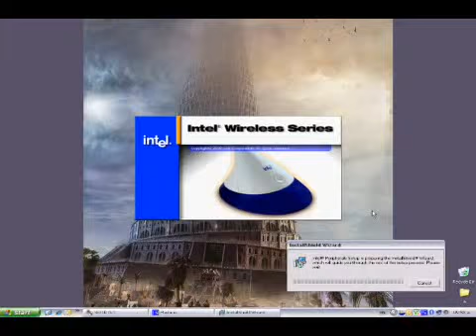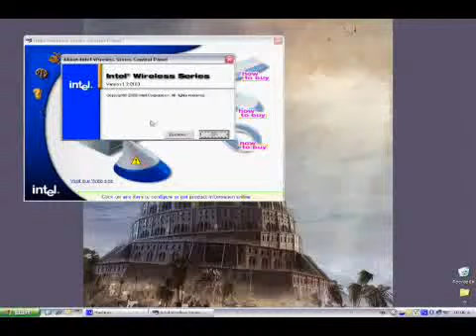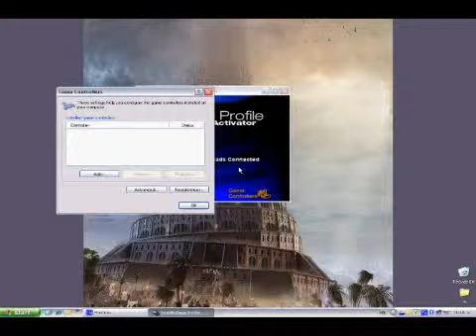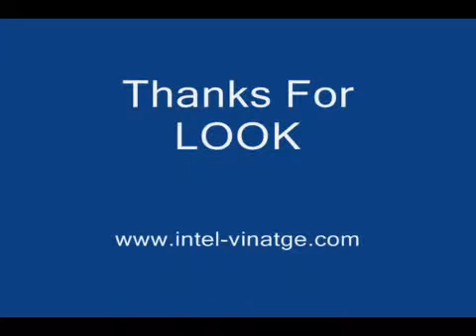Intel Wireless System - Intel Vintage